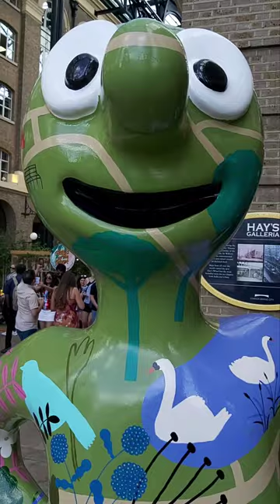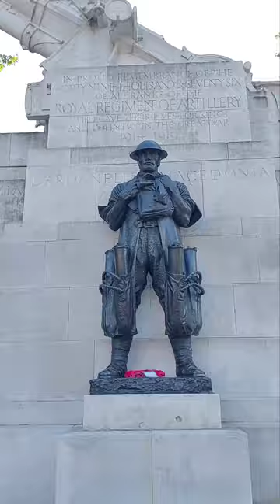International Tourists Central London Walking Tour